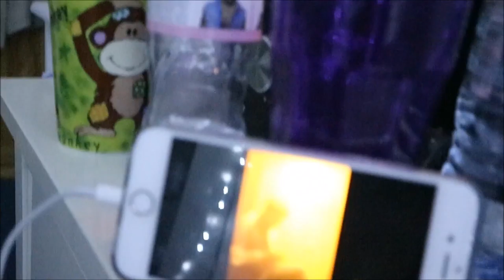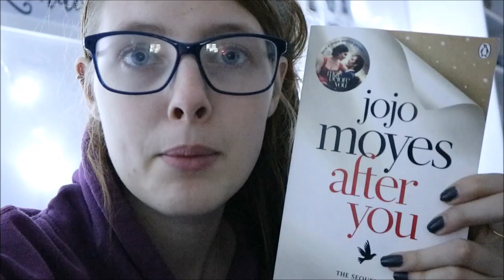Getting Ready For Christmas // Vlog #1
Hey guys